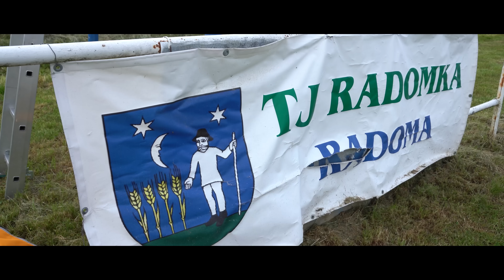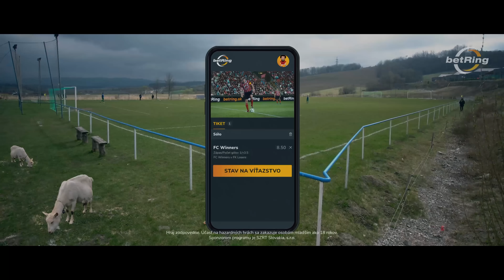Radoma 🆚 Rovné │ INÁ LIGA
Gól zo sedu 😮, "futbal jak za 5 korún" 😄, lovenie lopty z potoka 🎣 a víťazný gól, ktorý strelil Ninja! 🐱‍👤
TJ Radomka Radoma 🆚 TJ Družstevník Rovné (6. liga │ ObFZ Ondava │ Ondavský oblastný futbalový zväz)

Powered by betRing. Zaregistruj sa a vyhraj tu

TJ RADOMKA RADOMA
Zostava: #25 Dušan Hrubý – #4 Dávid Rybársky, #13 Michal Kasarda, #12 Erik Dovičák, #15 Šimon Rokyta, #7 Ľubomír Čatloš, #11 Jaroslav Hubáč, #14 Marián Matkobiš, #10 Daniel Zelonkay, #6 Maroš Labuda, #9 Denis Haspra ©

Náhradníci: #16 Roman Ševc, #5 Kristián Demjanovič, #3 Matej Rokyta, #8 Ján Čula, #17 Boris Tkáč, #18 Maroš Zelonkay, #2 Tomáš Gondek

Realizačný tím: Igor Hric (Vedúci družstva)

TJ DRUŽSTEVNÍK ROVNÉ
Zostava: #1 Milan Velgos – #8 Tibor Simko, #10 Patrik Vansa ©, #4 Tomáš Ferenc, #11 Lukáš Ksenič, #6 Stanislav Tyč, #9 Martin Palenčár, #7 Marián Paňko, #14 Marián Paňko, #5 Samuel Lukáč, #12 Maroš Ksenič

Náhradníci: #16 Lukáš Sekerák, #15 Dominik Nebesný, #21 Kevin Vyravec, #18 Stanislav Šoltys, #19 Martin Džubák, #13 Mario Ferenc, #17 Rastislav Tyč, #97 Peter Mazurik

Realizačný tím: Marián Paňko (Tréner), Ján Palenčár (Vedúci družstva), Ján Viravec (Lekár), Marcel Stronček (Fyzioterapeut)